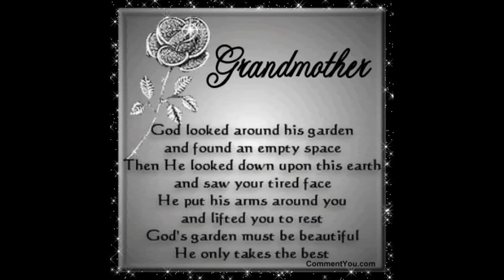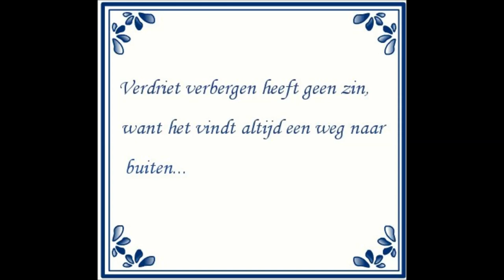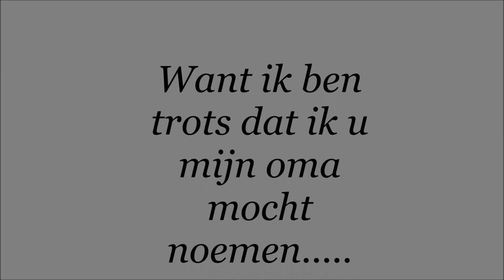Oma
Dit filmpje heb ik gemaakt voor mijn lieve oma. Ze was lief, zorgzaam en ook heel grappig. Ik mis haar nog iedere dag.